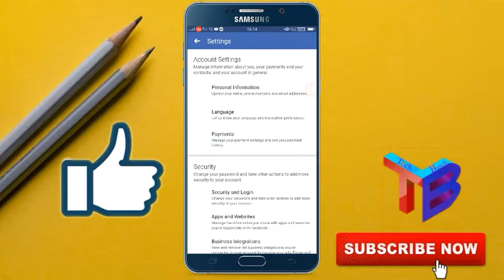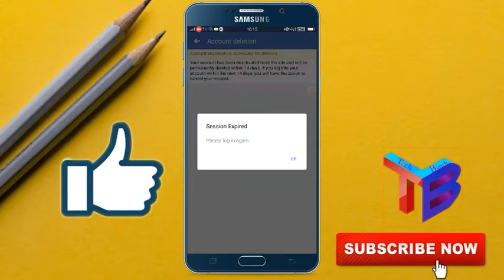How to permanently delete your facebook account || Tech bunch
how to permanently delete your Facebook account
Facebook account permanently delete kaise karte hain